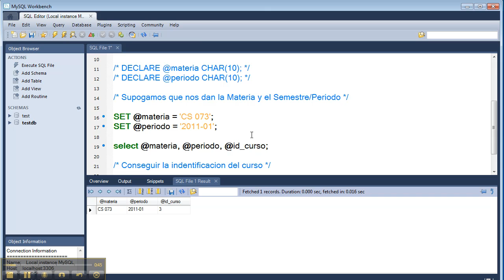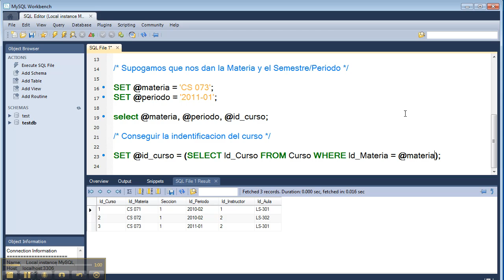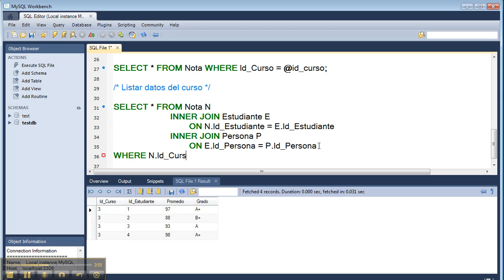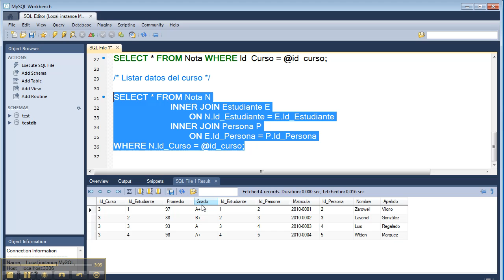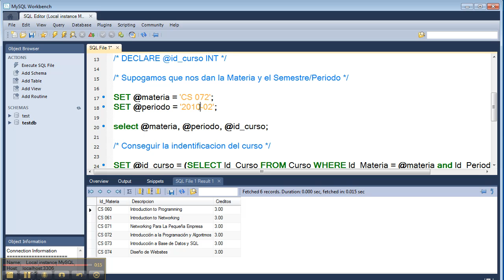CS073 12.e. Variables y Scripts SQL - 5 de 5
Concepto de Variables y Script SQL, incluyendo ejecución interactiva y desde la linea de comando del sistema operativo. Es parte del curso Base de Datos y SQL, disponible